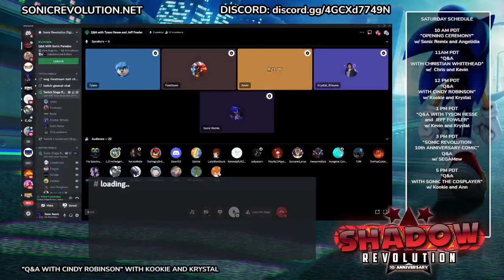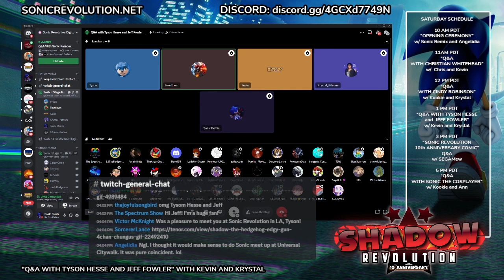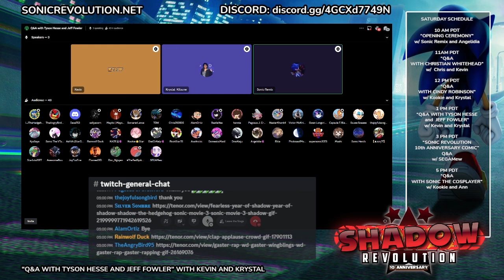Q&A with Tyson Hesse and Jeff Fowler (Shadow Revolution)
Sonic Remix, Krystal Kitsune and Kevin interview Tyson Hesse and Jeff Fowler at Shadow Revolution 2024!

Hosted by
Sonic Remix: